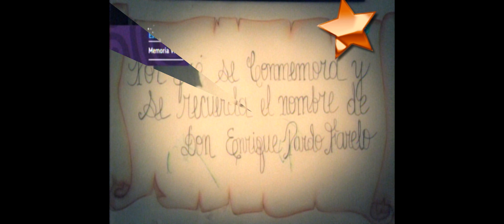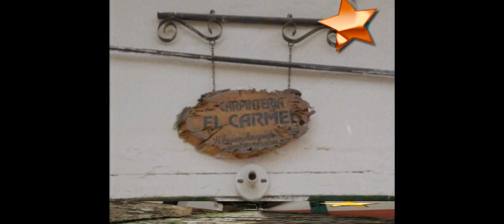El Carmen es un municipio del departamento del Norte de Santander, Colombia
El Carmen es un municipio del departamento de Norte de Santander
El Carmen es un municipio de Colombia, situado en el noreste del país, en el departamento de Norte de Santander. Se sitúa en las estribaciones de la Cordillera Oriental a 313 km al norte de la capital del departamento, Cúcuta.
Los primeros pobladores de la comarca fueron ocañeros. De la población que había antes del arribo de los conquistadores poco se sabe. Algunos cronistas hacen mención de los indios Carates, ubicados en las regiones intermedias de las tribus Hacaritamas de la comarca de Ocaña y la selva de los Motilones que moraban y aún moran en las estribaciones de las Sierra Perijá y Montes de Ocaña. El historiador Carmelitano Ciro A. Castilla Jácomeha argumentado y sustentado la fecha de fundación de El Carmen a través de los documentos que reposan en el archivo nacional.
Estancia Vieja de Nuestra Señora del Carmen, su verdadero nombre, fue fundada el 16 de Julio del año de 1686. Sus fundadores fueron: Lope Bernardo Maris Pedrozo, Capitán de Tercios Francisco Gonzáles Vega, el Doctor Francisco Márquez, Don Nicolás Rodríguez de la Meza, Capitán de tercios Francisco Quintero Arias Maldonado y la bellísima dama Isabel Fernández de la Torre.
1810: El Carmen tuvo que ver con la Independencia del País. Sabemos por tradición, confirmada por la Historia de Ocaña, que estando en Pamplona adelantando estudios secundarios el joven Juan de Dios Illera, allá por los años de 1.810 tuvo conocimiento directo en el lugar de su residencia, de los movimientos revolucionarios contra el Corregidor Bastús y al regresar a Ocaña acompañado de otro joven llamado José Antonio Quintero Copete, pasó a El Carmen e informó de los diferentes movimientos de armas en el País, incluso de lo sucedido en Bogotá el 20 de Julio de ese año de 1.810.Ahora bien, y por noticias de José Antonio Copete, en la ciudad de Ocaña (según el historiador Justiniano J. Páez) comenzó a formarse un núcleo de patriotas que fue perseguido y hostilizado por las autoridades, por lo cual muchos de ellos se retiraron a El Carmen o Estancia Vieja, en cuyo lugar encontraron eco sus inquietudes. Cuando Bolívar desembarcó con sus fuerzas libertadoras en Puerto Nacional, fueron muchos los que abrazaron la causa libertadora. De todas estas actividades se tuvo noticia en El Carmen y muchos jóvenes de nuestro pueblo se trasladaron a Ocaña a conocer al General Bolívar y en su entusiasmo patriota se alistaron y formaron parte de la "Compañía Libres de Ocaña". De ese poco de soldados nuestros de nombres ignorados sólo conservamos los de Julio Avendaño y Martín Casadiego (del primero conocimos un bisnieto en El Carmen y el segundo era antepasado de don Enrique Pardo Farelo), quienes el 16 de febrero de 1.813 emprendieron la marcha gloriosa para más tarde rendir su sangre por la Patria.
1813: Según algunos testimonios que reposan en el archivo de la Curia de Ocaña, en el Libro de Bautismos de El Carmen, correspondiente al año de 1821 se demuestra que en el año de 1813 fue elevado a la categoría de Parroquia el Partido de Estancia Vieja y en este mismo año se puso la primera piedra para la construcción de la iglesia.